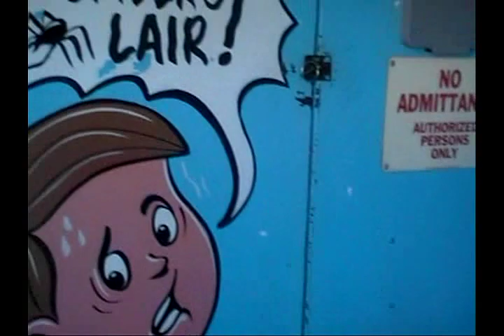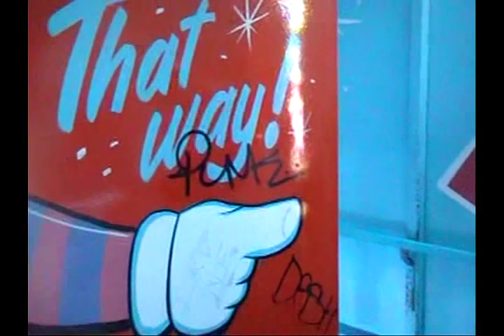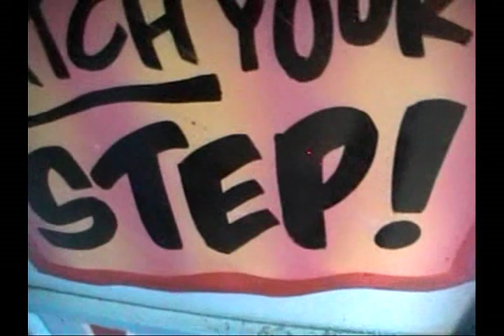Fun Houses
This is a video of me going through 2 of the fun houses at the 2012 Deschutes County Fair called ToonTown Theatre and Rat Race. If you're wondering why I filmed the front of the ToonTown Theatre after I got out, it's because I was worried that the guy running the fun house would notice that I had a video camera and it would get confiscated before I entered. Also, because of some of the noise in the fun houses, you might not be able to hear me talk most of the time, so if you want, I can add annotations that show what I'm saying.

Tags: fun house ToonTown Theatre Deschutes County fair 2012 moving stairs bungee ropes spinning floor wheels TV screen Kung Fu Panda rolling pipes mirror Rat Race Spider's Lair graffiti marker ink spinning pole clown face purple square monster face buzzer tumbling exit bell